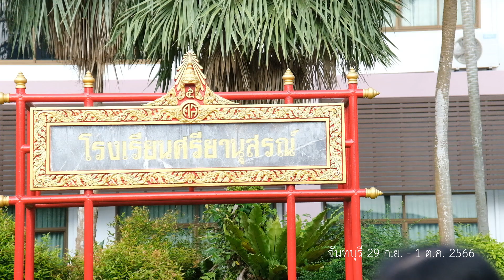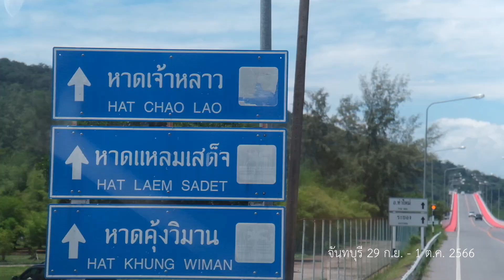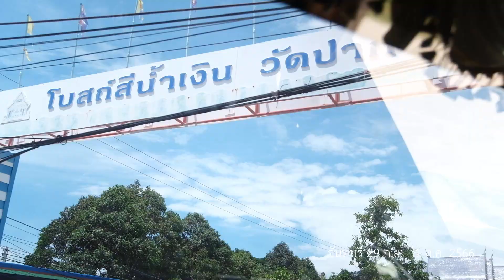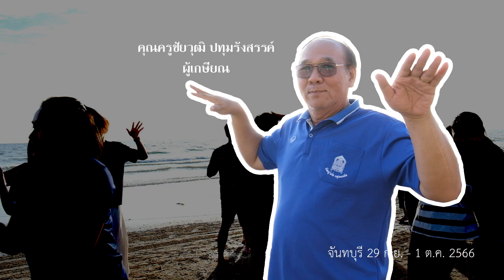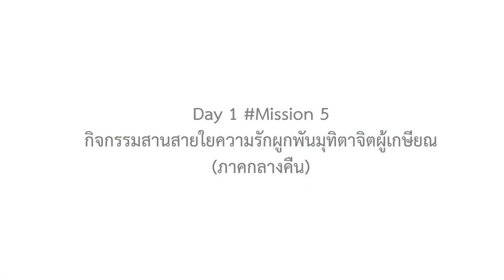จันทบุรี 29 ก.ย. - 1 ต.ค. 66 (อำลาผู้เกษียณ)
กิจกรรมศึกษาดูงานและอำลาผู้เกษียณอายุราชการ โรงเรียนเสิงสาง ประจำปี 2566
ณ จังหวัดจันทบุรี วันที่ 29 กันยายน - 1 ตุลาคม 2566

สามารถติดตามสื่อสร้างสรรค์ต่าง ๆ ได้ที่ยูทูปช่องนี้

และ
and

Facebook Fanpage :
TEN Arts Room

ติดต่อส่วนตัวได้ที่  : Contact

ขอขอบคุณทุกการกดติดตาม ทุกการดู ทุกการชื่นชอบ ทุกคำติดชมนะครับ จะนำไปพัฒนาการสร้างสรรค์สื่อต่อไป